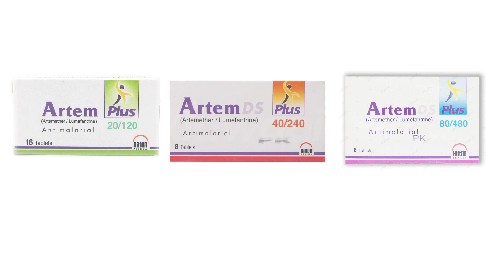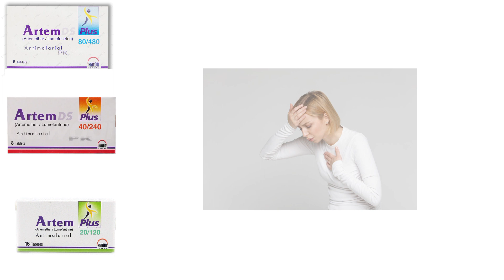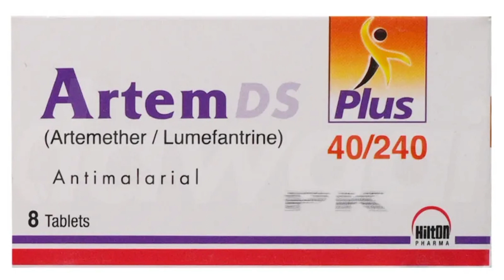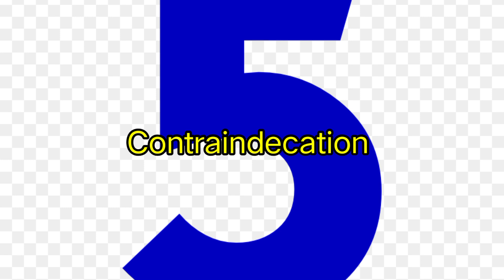Artem tablet uses in urdu(how to use Artemether+Lumefantrine)artem tab.